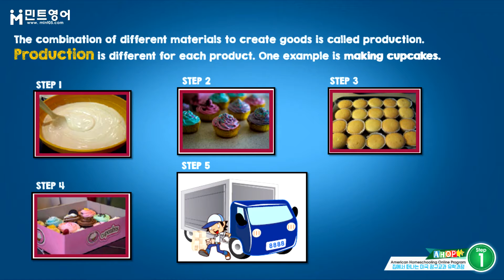AHOP SOCIAL STUDIES STEP 2 Chap 5 Lesson 2